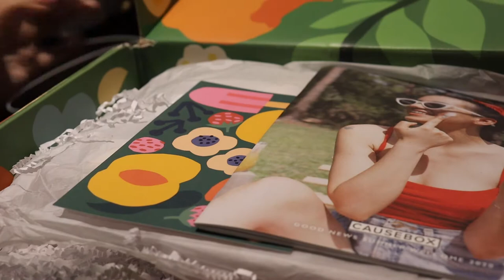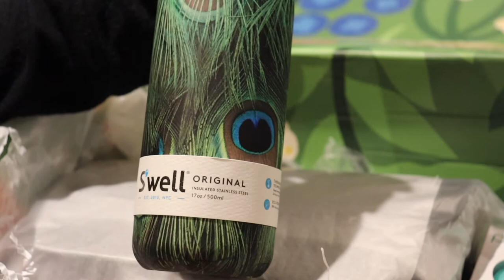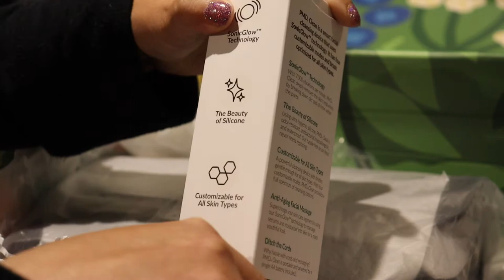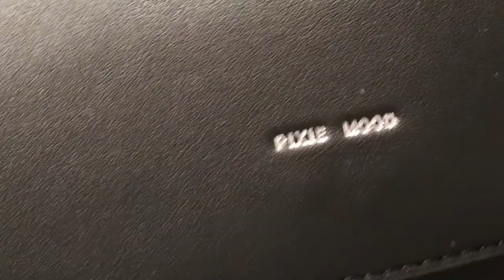Opening my first Causebox - Let's see what's inside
Let's see what's inside a Causebox crate subscription!